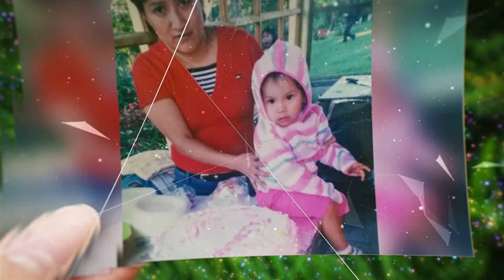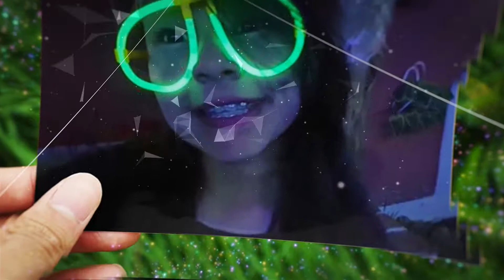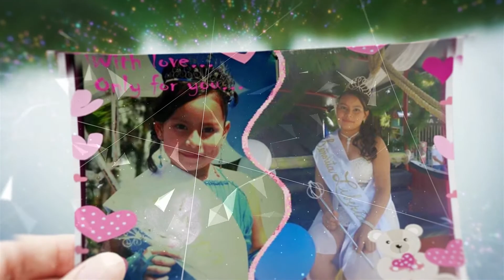Adriana :: Slideshow Memory ::